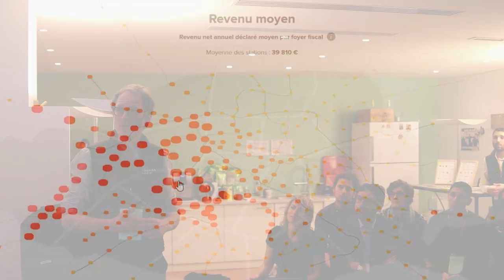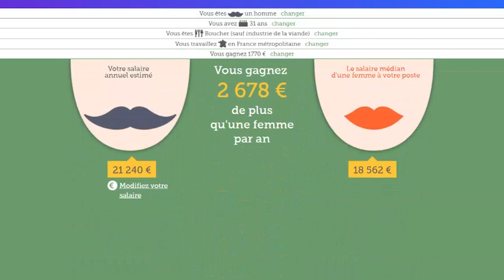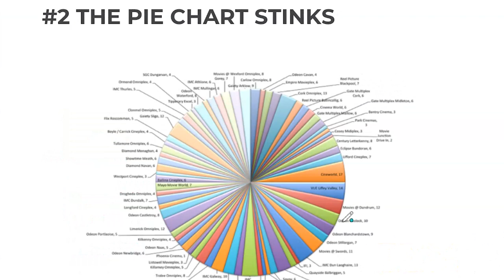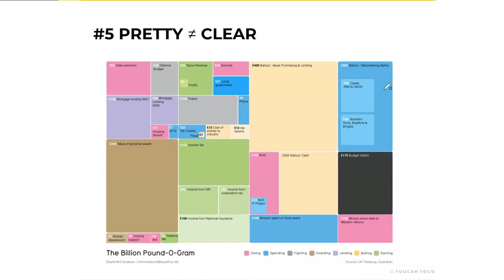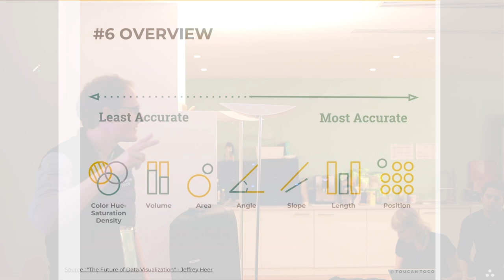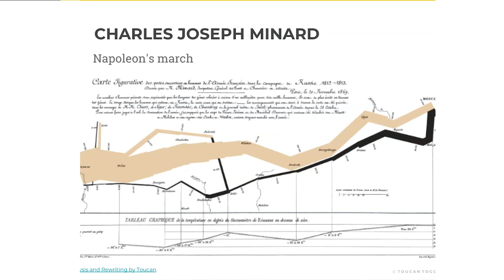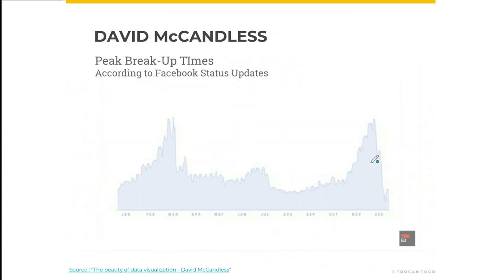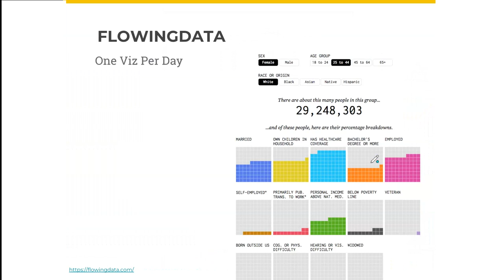Les Do & Don't de la Dataviz [Master Class par Kilian Bazin] (video in French)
Lors de notre Petit-Déjeuner de Mars, nous avons décidé de revenir aux basiques de notre métier, et de proposer à nos convives une master class sur les bases de la data visualisation par notre co-fondateur et expert sur le sujet, Kilian Bazin.

Découvrez la captation de cette Master Class pour vous aussi vous faire une idée sur ce que veut dire Dataviz.

Chercher puis interpréter les données d’un tableur est souvent long et fastidieux. La dataviz présente un gain de temps phénoménal. L’accès aux données devient rapide, précis, et aisément compréhensible.

Les données des entreprises sont souvent éparpillées sur divers supports, ce qui complexifie leur analyse.

La dataviz va permettre leur regroupement sur un seul écran, classé en différents graphiques pertinents. Ces indicateurs peuvent être rassemblés sur des dashboards ergonomiques, à manipuler en temps réel, et affichent des tendances qui ne peuvent être perçues que visuellement. Cela facilite énormément la prise de précisions.

Un avantage transverse de la dataviz en entreprise est le fait de permettre à tous les employés de pouvoir manipuler les données. Et cela sans forcément posséder une quelconque expertise technique.

Les services qui pouvaient autrefois se sentir exclus de l’accès aux données de leur entreprise et leur compréhension peuvent aujourd’hui jouir de ce droit, ce qui représente un grand pas pour la transparence de l’information.

Rejoins notre équipe !

Si tu cherches un environnement de travail performant, simple et sain, rencontre ici tes futurs collaborateurs